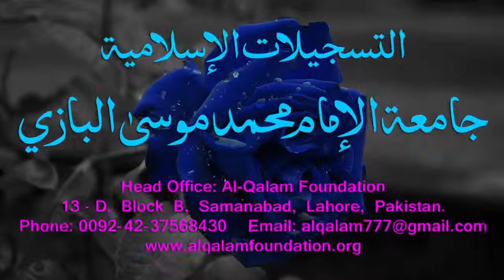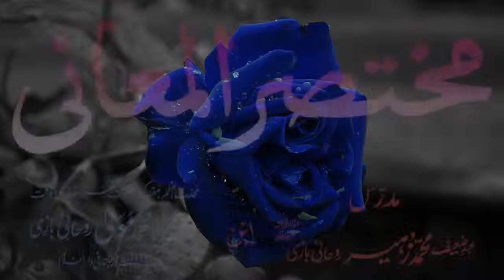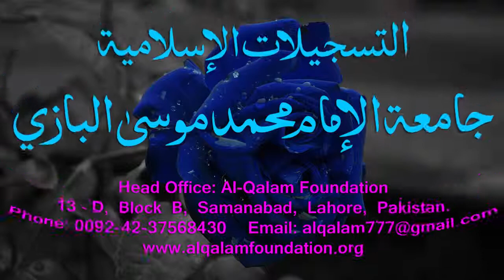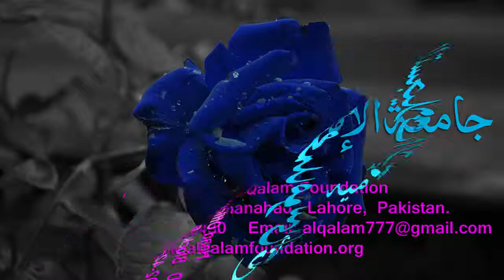Mukhtasar-ul-Ma'aani Dars - 149 - Page - 464 - Maulana Muhammad Zuhair Albazi - 19/07/2005